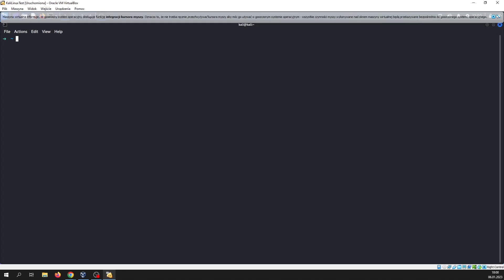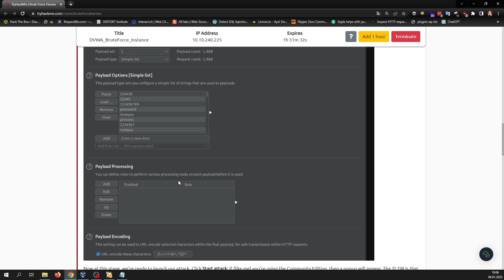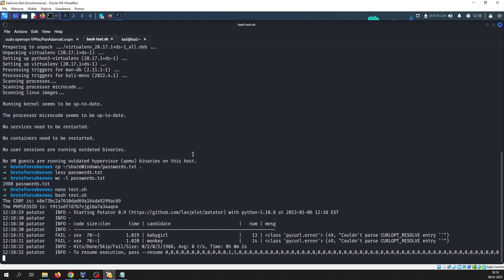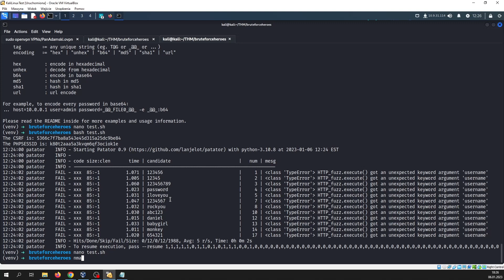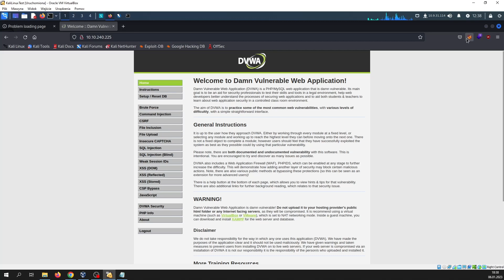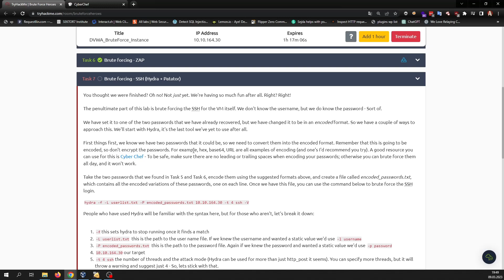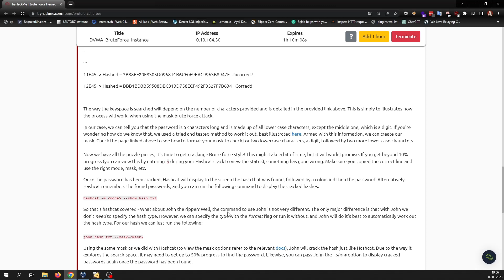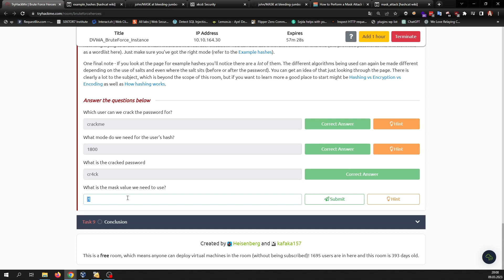TryHackMe #592 Brute Force Heroes